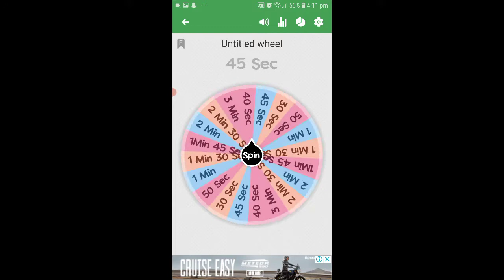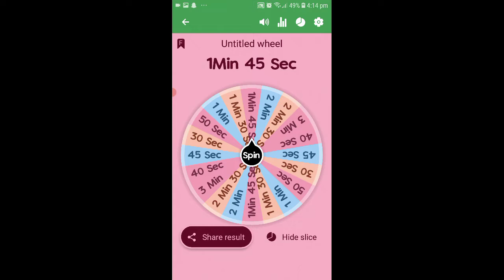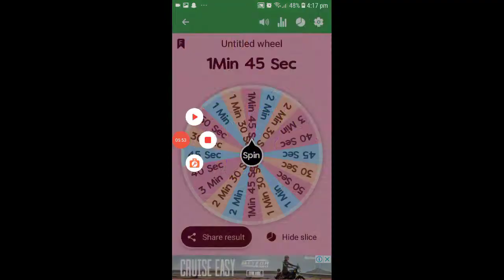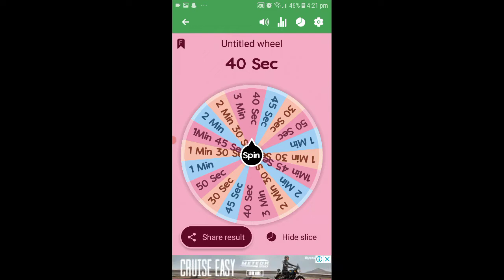Mystery Wheel Decides My Youtube Profile Pic